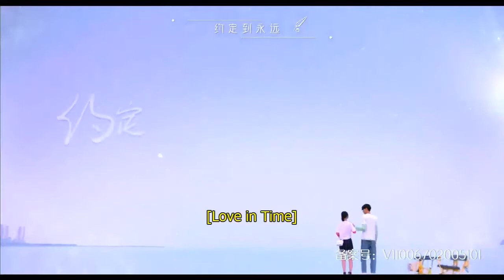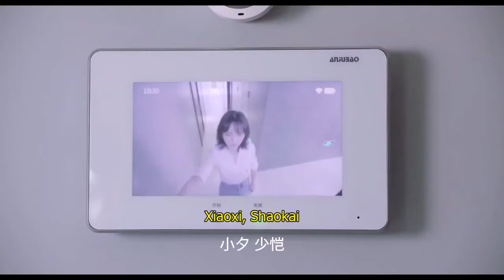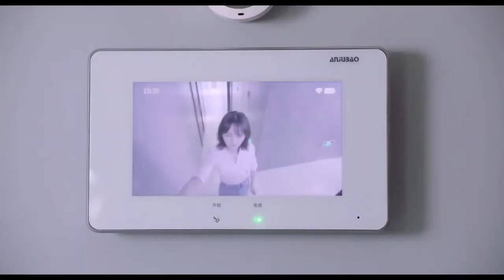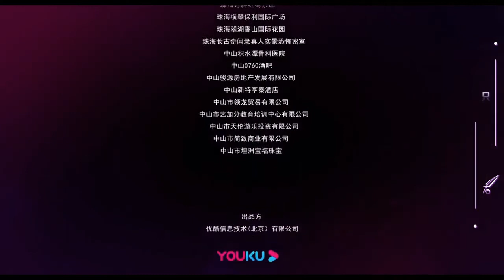love in time ep 22 [eng sub ]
An unknown writer gets into a contract marriage with a high-ranking officer of an investment company to solve a family crisis. The two happen to be "enemies" during high school. During their fake marriage, the two begin to slowly understand each other and gradually fall in love.